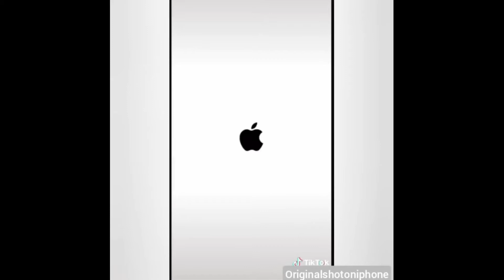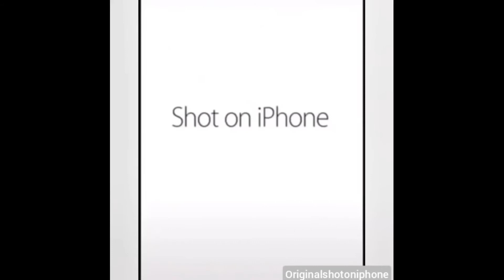Shot on iphone BEST OF